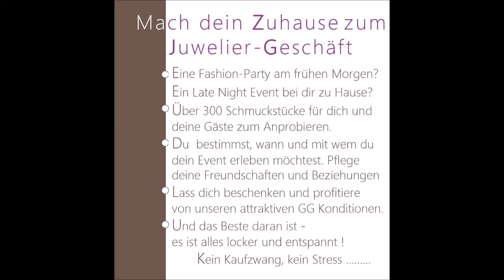Exklusive Angebote für Gastgeber/innen einer Papillon Schmuckparty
Spare auf ausgewählte Schmuckstücke der aktuellen Kollektion bis zu 70%...

Du möchtest die Papillon Schmuckkollektion „live“ erleben, hast aber keine Lust eine Schmuckparty bei Dir Zuhause zu machen? Kein Problem!
In dieser Playlist findest Du meine „WhatsApp Schmuckparty“ und kannst Dir in aller Ruhe unseren wunderschönen Schmuck anschauen. Wenn Du Fragen oder Wünsche hast, kontaktiere mich einfach.
Oder besuche meine Virtuelle Schmuckparty bei Telegram
Ich bin gerne jederzeit persönlich für Dich da.
Dein Mirko Günther

Herzliche Willkommen in Mirko´s Welt, in meiner Welt.
Ihr liebt außergewöhnliche Beauty Produkte genauso wie edlen und trendigen Schmuck? Ihr taucht Euer Zuhause gerne in fantastisch duftenden Kerzenschimmer und stylischen Accessoires? Dann seid Ihr hier genau richtig. Wenn Ihr dazu noch nach Marken sucht, die nicht „jeder“ hat umso besser! Willkommen auf meinem Kanal, in meiner Welt….

Besucht mich in Hannover: Schierholzstraße 120, 30655 Hannover